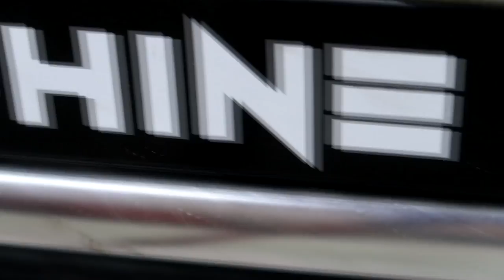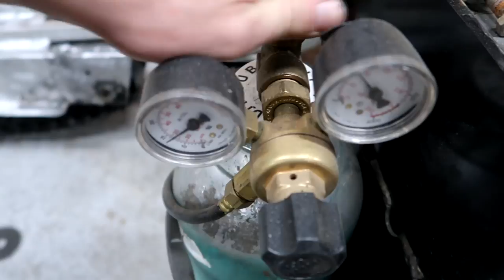OVERDRAFTED MY BANK ACCOUNT ON THIS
I bought too much stuff. I ran out of money in my bank account.

FAN MAIL:
3DMachines